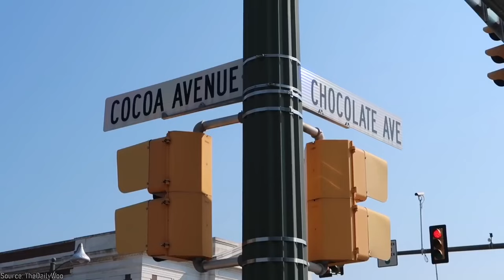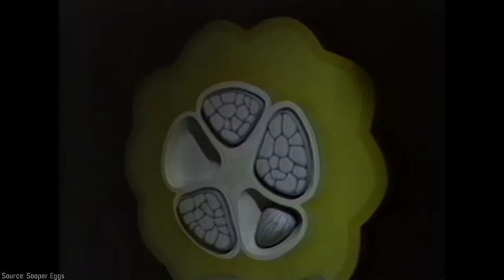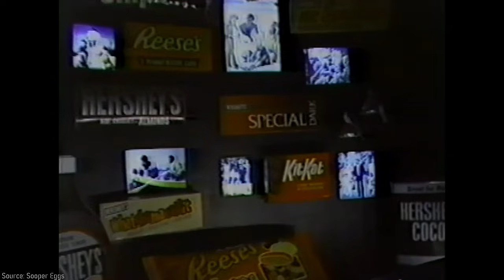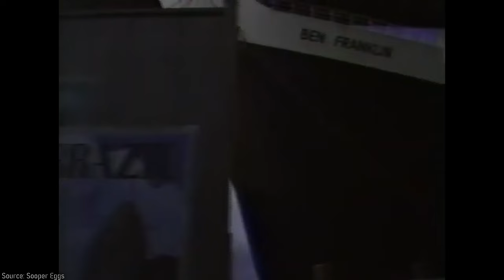Hershey's Dystopian Chocolate Ride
In Willy Wonka and the Chocolate Factory, the candy garden is one of its most iconic set pieces. The Wonka Factory is a place audiences have wanted to visit for decades, but the now extinct Wonka ride at Alton Towers never really lived up to the promise. However, Hershey has had a chocolate factory dark ride open to the public since 1973 and it now currently resides in Hershey's Chocolate World. Today, we're going to take a look at the different iterations of this strange attraction and its often dystopian elements.